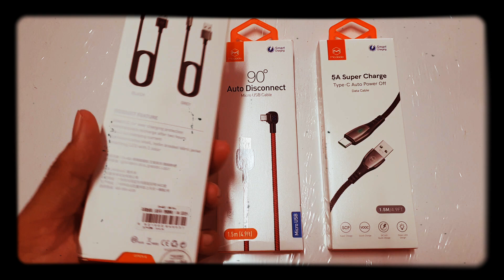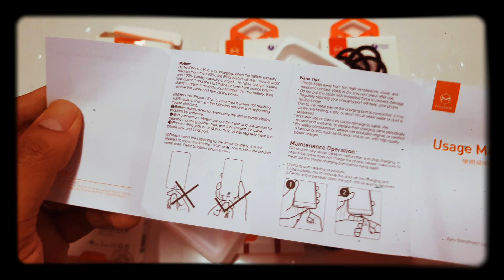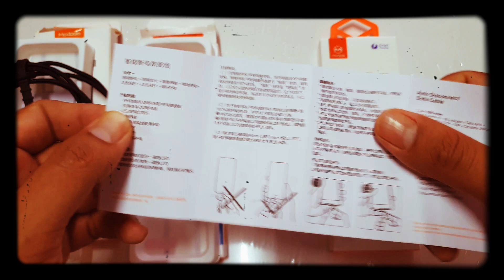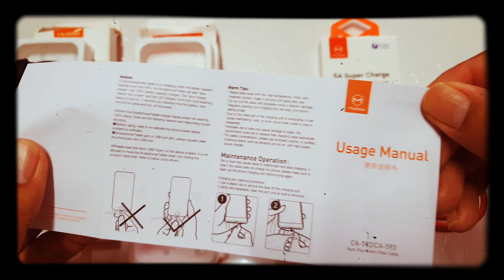Mcdodo Auto Disconnect UNBOXING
Mcdodo Auto Disconnect

Smart AutoDisconnect - 99% of People Like Charging Phone at Sleeping,Long time charge will damage the battery life, charge line will help you fill the Phone the power automatically disconnect,Extend battery life, LED breathing light as a charging prompt